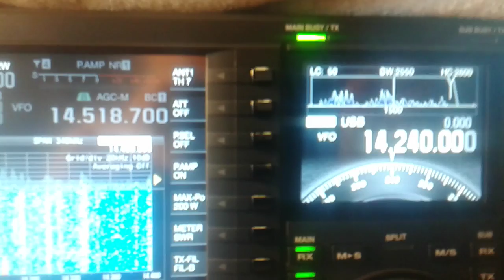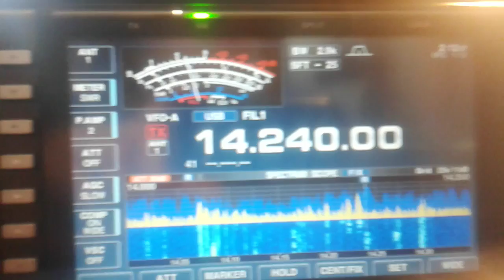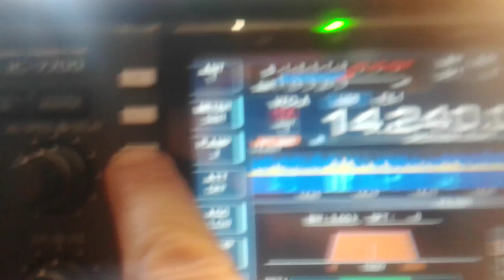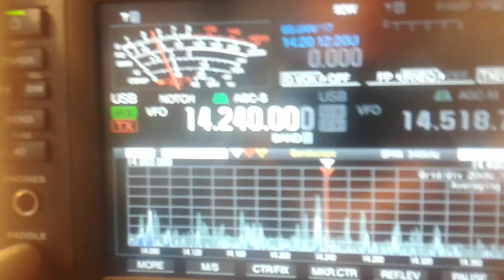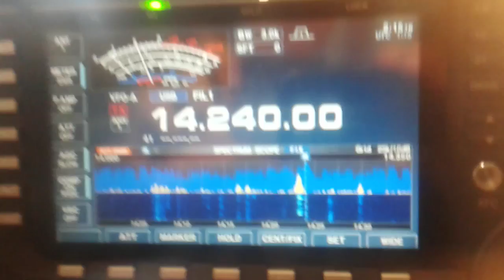Gioca Giué...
Quann nun tien nient fà. sbarie.